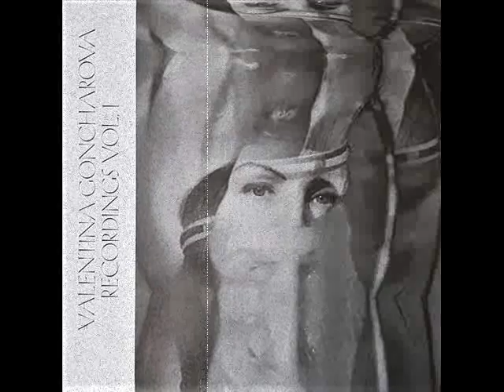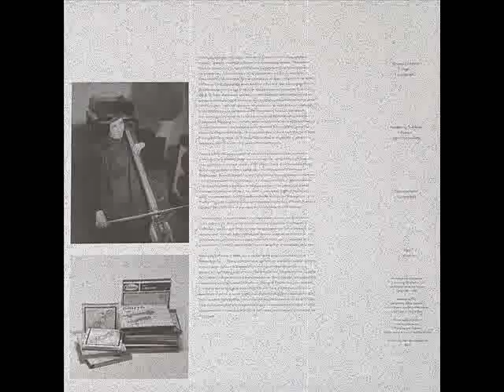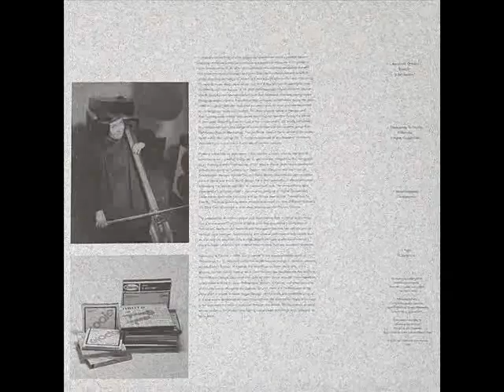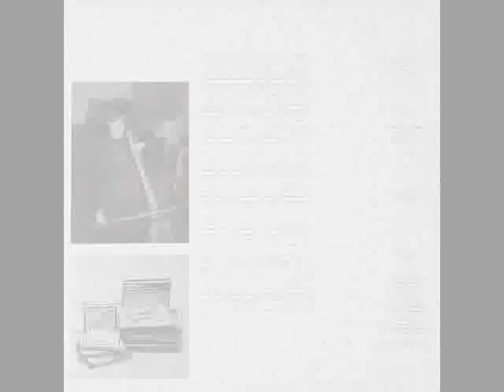Valentina Goncharova -- Insight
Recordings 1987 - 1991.